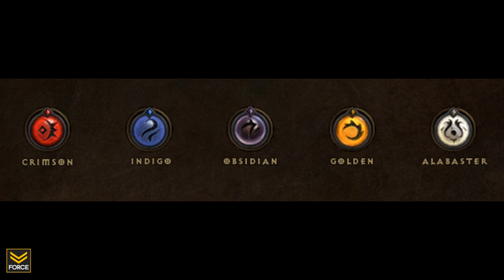Diablo 3 - Runestones: An In Depth Look - Game Systems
Force Strategy Gaming presents: Diablo 3 - Runestones: An In Depth Look

We take a detailed look at the Runestone System.

Your premier location for strategy and tactic advice for all the games you love.